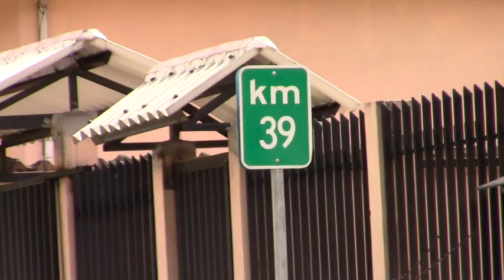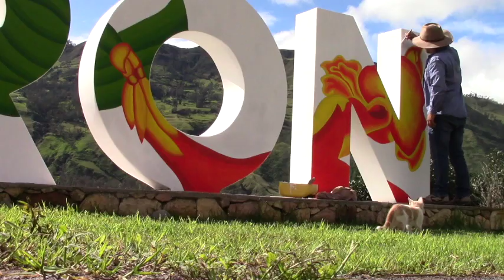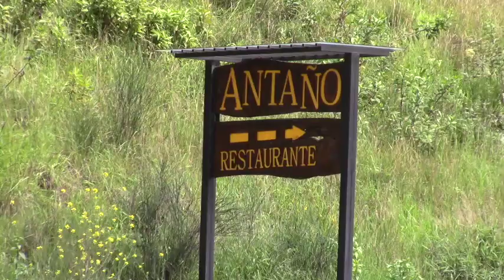Ingreso sur a Girón, particulares colocaron letras gigantes identificativas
Los propietarios de Antaño Restaurant, hace aproximadamente un año tuvieron la idea de proveer al cantón unas letras gigantes (monumentales como se las conoce) con el nombre de Girón, la idea maduró y en conjunto con varios artesanos y personas se convirtió en una realidad. Hace una semana culminaron los trabajos. Su mentalizador Klever Lalvay considera que esta estructura es un aporte para resaltar  la ciudad y ya no les pertenece, porque poco a poco el pueblo va tomándole como suyo.